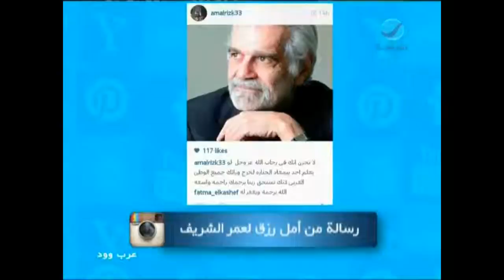عرب_وود : رسالة "أمل رزق" لـ عمر الشريف